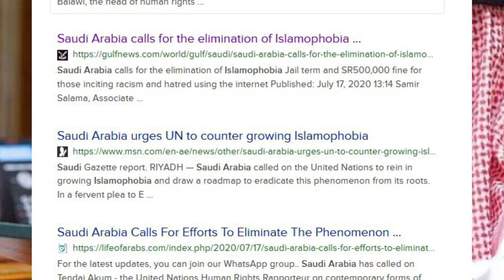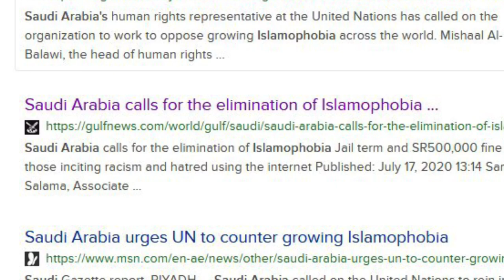Saudi Arabia demands the U.N. to "eliminate" Islamophobia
The Saudis have now asked the United Nations to start "eliminating" Islamophobia. Yes, to "eliminate" Islamophobia! In light of this it behooves us to take a look at how Saudi Arabia itself is ranking when it comes to human rights.In Saudi Arabia there is a law in place since 2007 that will prosecute individuals who use the internet to spread racism and hatred. The fines are up to one year in jail, over 130,000 dollars in fines, or both.What can we say, except that the Saudis have once again proven what we have been saying for a long time.